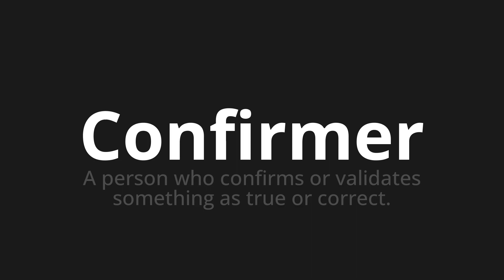How to pronounce Confirmer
🌍 Learn a new language now Master the Pronunciation of 'Confirmer An error occurred: 'Translator' object has no attribute 'raise_Exception'' - which means : An error occurred: 'Translator' object has no attribute 'raise_Exception' 📝 with @HTPronounce 🎓🗣️ - [Your Guide to An error occurred: 'Translator' object has no attribute 'raise_Exception']

Learn to pronounce 'Confirmer' perfectly in An error occurred: 'Translator' object has no attribute 'raise_Exception' with our easy and engaging tutorial by @HTPronounce! 📖📽️ In this comprehensive video, we provide you with native speaker examples 🗣️👂 and phonetic breakdowns 🎵 to ensure you get the pronunciation just right.

How to say An error occurred: 'Translator' object has no attribute 'raise_Exception' in An error occurred: 'Translator' object has no attribute 'raise_Exception'

Whether for travel ✈️, business 💼, or pleasure 🎉, our guide is your key to mastering An error occurred: 'Translator' object has no attribute 'raise_Exception' pronunciation. We make learning fun and effective, helping you sound like a native in no time ⏰.

🌐 Explore new languages with us! Have a specific word in An error occurred: 'Translator' object has no attribute 'raise_Exception' or another language you want to learn? Drop it in the comments 💬 – we love requests!